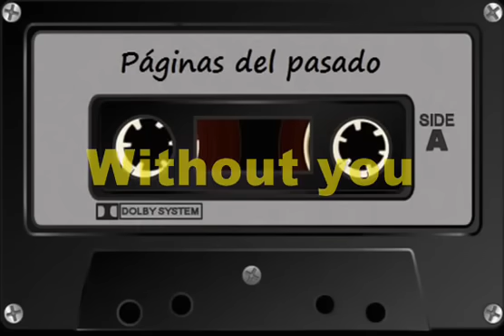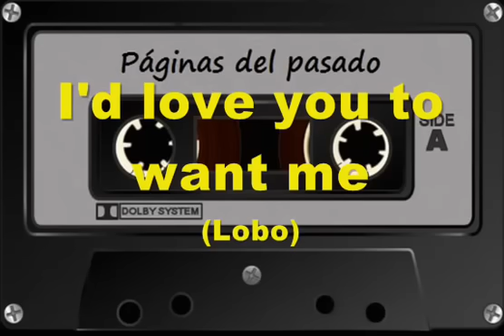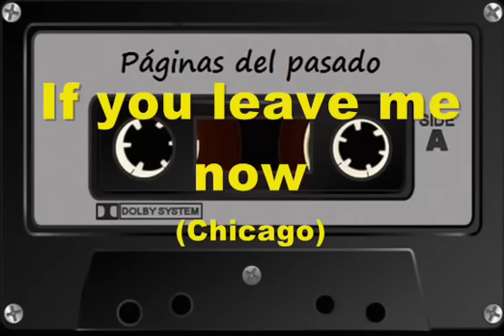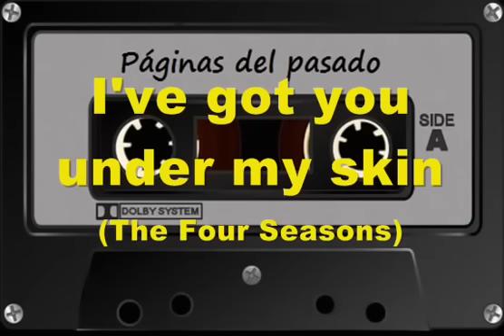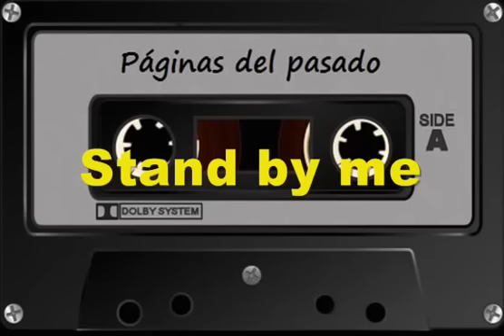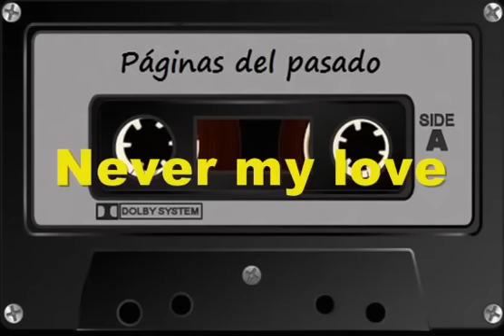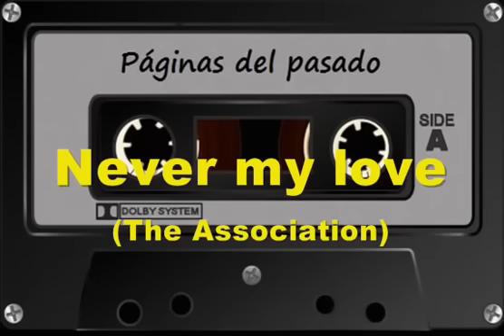Páginas del pasado en inglés